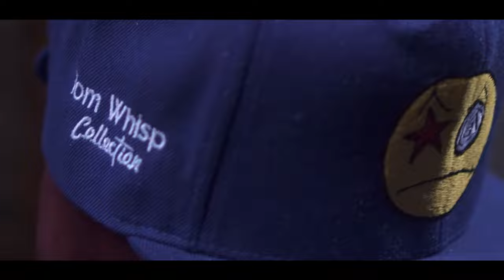SeanDon x Trife Diesel x Tommy Whispers x Solomon Childs- Return to the 7th Chamber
Rising Hip Hop Producer SeanDon is back and unleashes the Return to the 7th Chamber featuring (Wu Tang) Killa bees, Trife Diesel, Tommy Whispers & Solomon Childs of the mighty Theodore Unit! 👐🏾👐🏾👐🏾
Follow SeanDon on social media for content, new music, beats & merch!